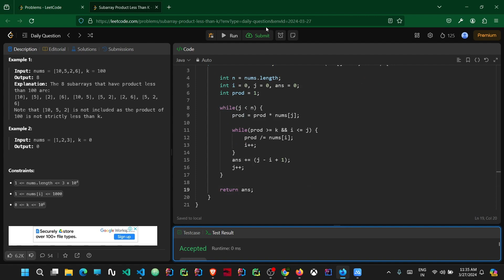713. Subarray Product Less Than K || LeetCode POTD || Explained in HINDI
In this video, we explore a Java solution for counting the number of subarrays with a product less than a given value k. Using an efficient two-pointer approach.

The numSubarrayProductLessThanK method employs a two-pointer approach to count the number of subarrays with a product less than k in an array of integers.

The algorithm involves the following steps:

Initialize Pointers and Variables: Set two pointers i and j to the beginning of the array and initialize a variable prod to keep track of the product of elements within the subarray.
Sliding Window Technique: Move the right pointer j along the array while updating the product prod. If the product becomes greater than or equal to k, move the left pointer i to shrink the window until the product is less than k. At each step, update the answer by adding the number of valid subarrays (j - i + 1) to the total count.
Return the Result: Once the entire array is traversed, return the final count of subarrays with a product less than k.

We analyze the time and space complexity of the algorithm. Let n be the number of elements in the array.
Time complexity is O(n), as the algorithm traverses the array once with two pointers.
Space complexity is O(1), as the algorithm only uses a constant amount of extra space for variables.

Whether you're new to problem-solving or seeking insights into Java programming techniques, this video offers valuable insights into tackling similar challenges effectively.

Do join with me guys for daily problem solving on LeetCode.

Soon, DSA batch (Hinglish) is going to launch on this channel.

Do comment if any doubts left. Thank you 😊

713 Subarray Product Less Than K
Leetcode 713
Subarray Product Less Than K
Leetcode daily challenge
Leetcode potd
713 Subarray Product Less Than K leetcode
leetcode potd today solution
leetcode grind
leetcode questions for interview